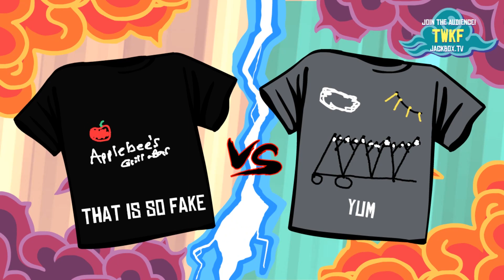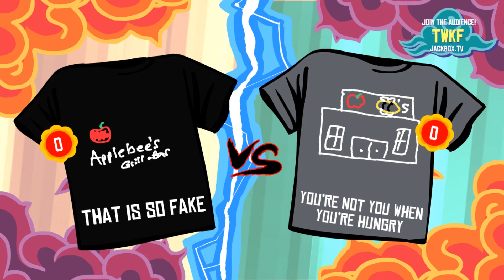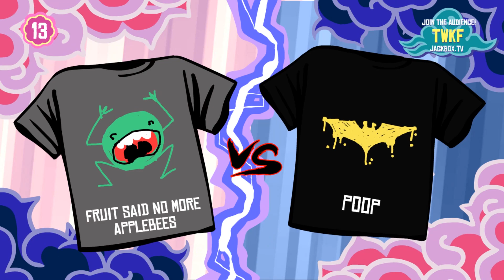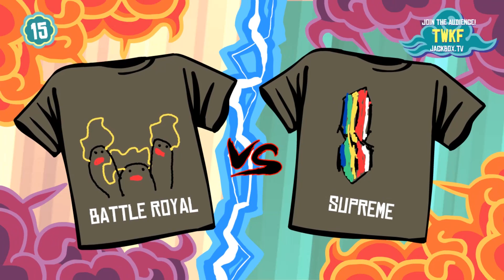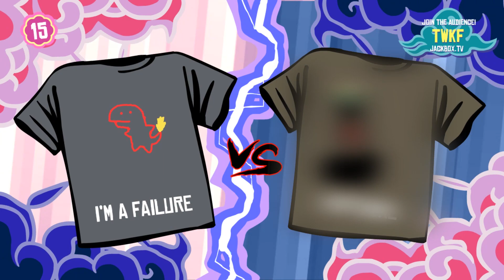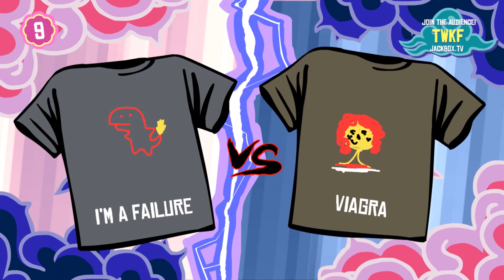HILARIOUS SHORT GAME NIGHT! | Tee K.O.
Tee K.O. is another Jackbox Party Pack game and the fun you can have with it is endless!